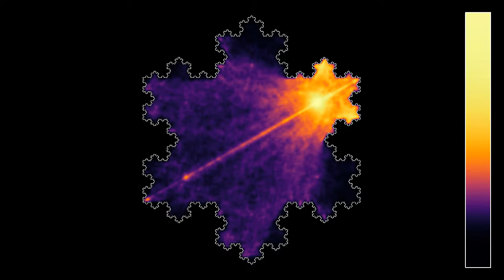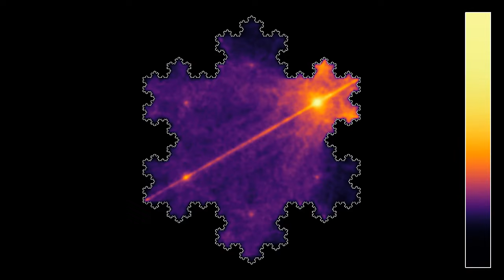Heavily peated: wave starting off center in a von Koch snowflake, average energy on log scale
This simulation shows the energy of a wave in a level 5 approximation of a von Koch snowflake fractal, when the wave does not start in the center, as in the simulation
The movie has two parts:
Average energy: 0:00
Energy: 1:41
The first half shows the energy of the wave averaged from the beginning of the simulation up to the current time, while the second half shows the energy at the current time. In both cases, a logarithmic scale is used for the color scheme, to make fine details at low energy more visible. Note in particular how hot spots appear on rotation-symmetric images of the starting point of the wave.
Slàinte Mhath, y'all!